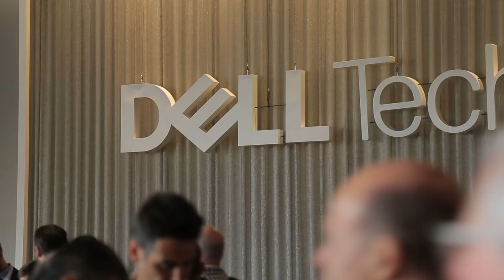Como a Dell pode ajudar sua empresa a fazer a diferença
Fomos para Las Vegas conferir o Dell Technologies World, principal evento global da Dell, que reuniu cerca de 15 mil pessoas, entre parceiros, clientes e funcionários para discutir as novas tendências de tecnologia. O evento ainda trouxe mais de 400 sessões, palestras e um centro de soluções com mais de 200 expositores com produtos e soluções para empresas de todos os portes, inclusive pequenas empresas - um segmento em que a Dell tem trabalhado há mais de 30 anos e, cada vez mais, tem ganhados novos produtos. Confira a linha de servidores PowerEdge e os notebooks Vostro e Latitude, recomendados para uso profissional.